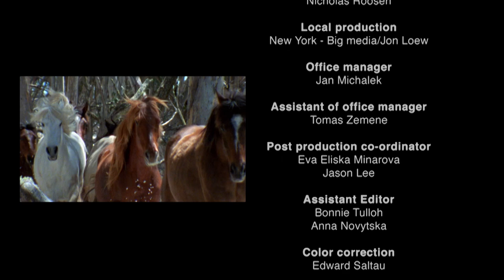What Apex Predator Will Win This Ultimate Strength Showdown? | Wild Ones Series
Discover the incredible strength and power of nature's most formidable creatures. Delve into the astonishing world of ants, crocodiles, rhino beetles, bears, and mantis shrimps. From bone-crushing bites to Herculean battles, witness the raw might of these extraordinary animals. Which creature will emerge as the ultimate powerhouse?